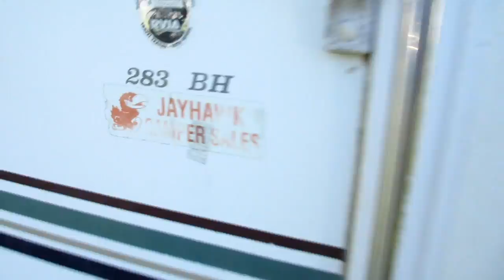WHAT ARE YOU DOING IN THAT TREE?